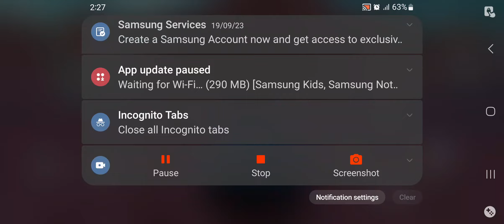Playing with cops 👮‍♂️ 🚔 in Gangster Vegas